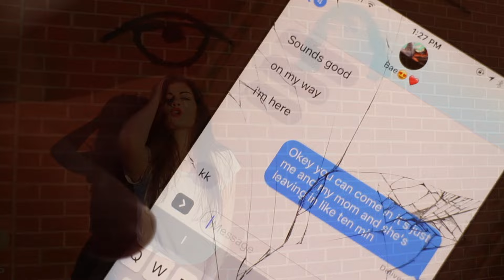SHAPE OF YOU - Ed Sheeran (Dance/Concept Cover)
YOU'RE BEAUTIFUL!

Remix is the "bvd kult Remix" by Proximity.
Original song by Ed Sheeran.

This video was produced, directed, filmed & edited by Mikaela Happas.

@MikaelaHappas (on everything)